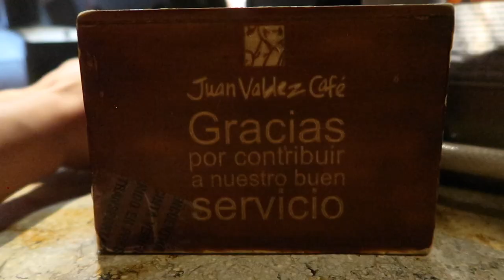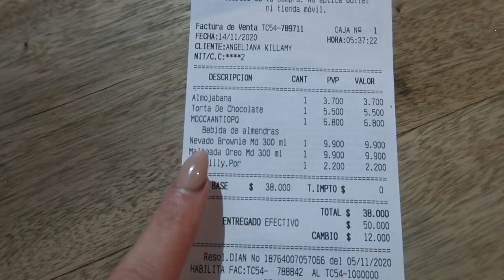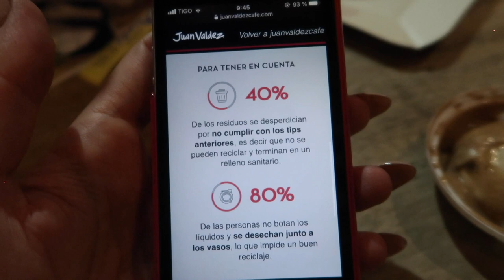Así es EL STARBUCKS COLOMBIANO - Juan Valdez - Angelianak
Donde quiera que miraba, un Juan Valdez... tenía que ir, es súper famoso en Colombia, espero les guste como a mi esta experiencia de conocer el Starbucks Colombiano.